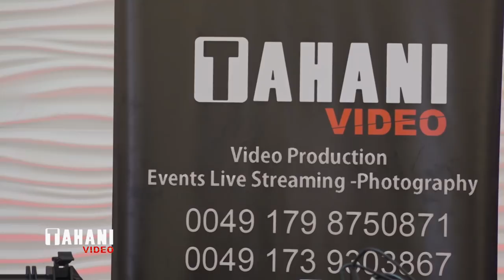Muhanad u Gule Dortmund Part2 Koma Adnan Bozani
Dawata:
Muhanad Salih Sulaiman u Gule Xudeda
ji Gunde Sina/ Sharia le holla Mega star- Dortmund- Almania
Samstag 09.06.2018